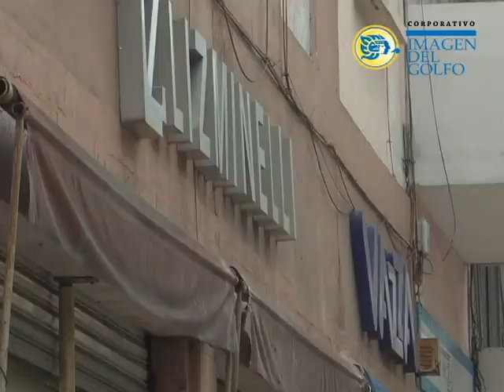Está garantizado el pago de aguinaldos a los trabajadores veracruzanos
Está garantizado el pago de aguinaldos a los trabajadores veracruzanos, sin embargo, la Coparmex pidió sensibilidad y voluntad política ante las altas tarifas eléctricas que tanto han golpeado a los sectores productivos del país.
Juan José Sierra Álvarez, presidente local de la Confederación Patronal de la República Mexicana, admitió que no será un cierre favorable de año pero cumplirán con los compromisos de fin de año.